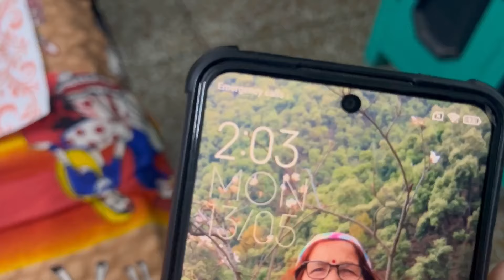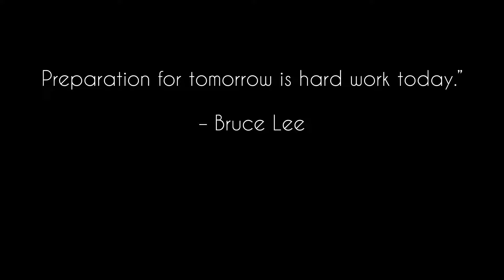itni Khushi K Din Par Ye Accident Aaj Hi Hona Tha🥹😰